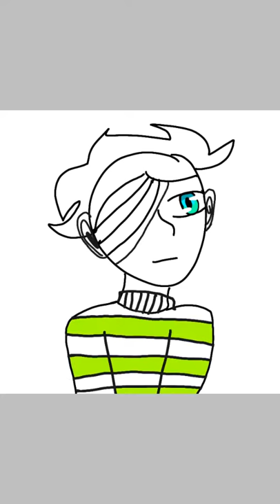New oc melaye